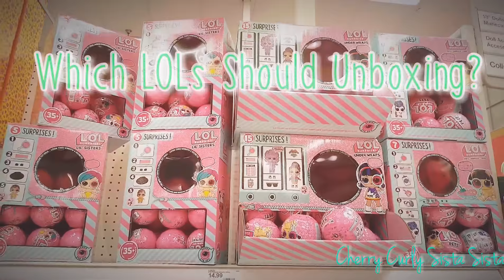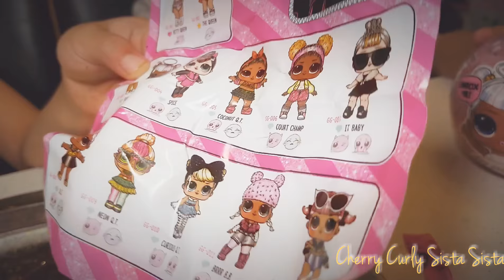L.O.L Surprise Dolls Glam Glitter Series 4 Unboxing | Glittery Dolls Toy Video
We'd like to share the unboxing LOL Glam Glitter Surprise Series 4, with glitters fun sprinkled and more fun to see the surprise dolls sisters, lets see who we got?!😍🤩

Welcome to SistaHappyTimesReview!
L.O.L Surprise Dolls, Pikmi Pops, Num Noms, Shopkins, Disney, Slime, Unicorns, Lego, Toy Egg Surprises, Squishy & more more of others.
We also love doing Challenge, DIY or 'How To', Shout Out on Weekly basis to All of U! Awesome Family and Friends!!!.
You will find us opening or unboxing toys, playsets and all sorts of kids toys including reviews, play & arts & crafts fun.
Don’t forget Travel Times, Foods Review or Family Fun Time Vlogs either because it’s so much fun.
Please leave us a comment while you are here & Share some of Real LoVe, we love hearing from our fans.